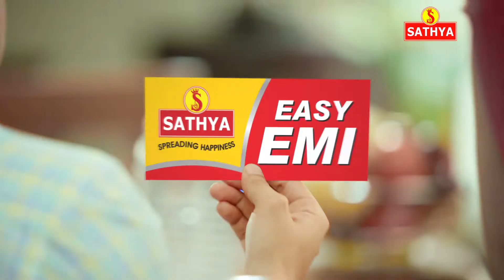SATHYA SONY LED TV 45 SEC HD | BUY SONY LED TV ONLINE ON EMI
India is digitized day by day and most people in this nation want to recreate their homes with the latest and advanced technical equipment in this technological age. A TV is the first option for many people, particularly in India, about the technology they communicate with. While television technology has not advanced as quickly as other others, buying a television today remains a difficult task.

Purchasing TV is simplified in the digital world. Sathya Online shopping displays the range of options and details without fake promise about the devices. Online led TV shopping makes the path to shop your favourite devices while sitting in your home. Buy led TV online to create your shopping time useful. Variety of LED TV models based on Size, feature and price are categorized in Sathya online shopping site.

to buy the LED TV Online at offer prices.

Sathya is active in Sony TV for any need, from 4 K entrance-level TV to specialized OLED TV channels for TV enthusiasts, making them one of the best TV brands. Sathya online TV showroom has the size of Sony TV varying from 32 "to 75". Sony TVs are famously known for their colour quality of pictures. They don't compromise on that feature.

The EMI method is a huge gain for the people to fill their homes without any price hesitation. In economic terms, monthly installments push the family without disturbing their savings. Sathya delivers Sony TV in an EMI option for the customer's needs. It reduces your usage of bulk amounts in a single device. People can repay their payment without any extra interest on the device.

Enjoy exciting Exchange offers and EasyEMI when you buy SONY LEDs now. to know more please Call or text us "SONYFEST” to 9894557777 or visit your nearby SathyaRetail showroom